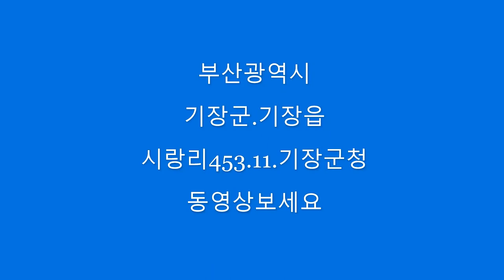송정 전영민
설명